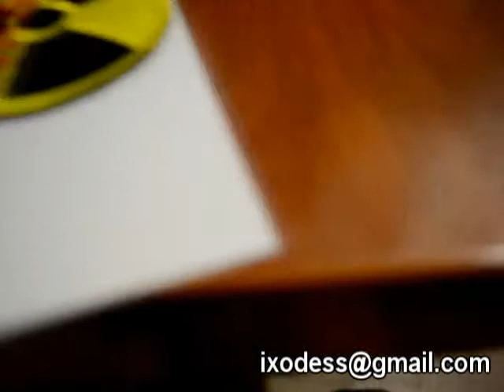Вышивка - нашивки, шевроны. Любые на заказ оптом и в розницу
Нашивки СТАЛКЕР готовы!